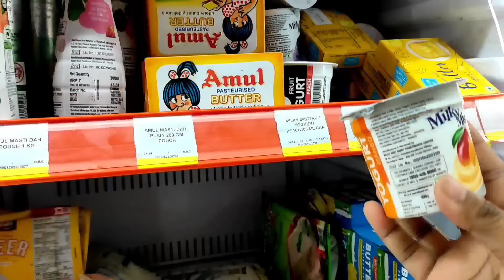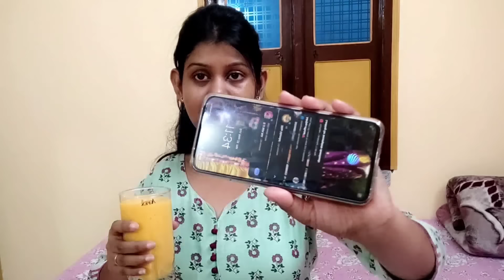I Ate Only mango for 24 hrs || আজ সারাদিন আমের নতুন নতুন জিনিস বানিয়ে খেলাম